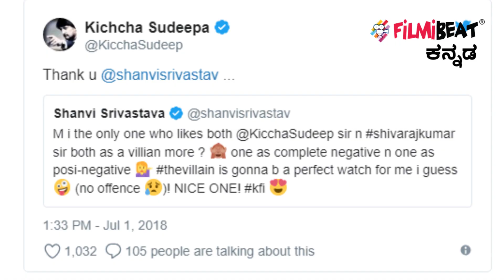ದಿ ವಿಲನ್ ನೋಡಿ ಶಾನ್ವಿ ಶ್ರೀವಾಸ್ತವ ಹೇಳಿದ್ದೇನು..? | Filmibeat Kannada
The villain teaser got released, which lead to unnecessary fan war. Shanvi after seeing the teaser has tweeted regarding the teaser.

ದಿ ವಿಲನ್ ಟೀಸರ್ ರಿಲೀಸ್ ಆದ್ಮೇಲೆ ಅದ್ಯಾಕೋ ಗೊತ್ತಿಲ್ಲ ಫ್ಯಾನ್ ವಾರ್ ಶುರುವಾಗಿದೆ. ಈ ನಡುವೆ ನಟಿ ಶಾನ್ವಿ ಶ್ರೀವಾಸ್ತವ ಟೀಸರ್ ಬಗ್ಗೆ ಟ್ವೀಟ್ ಮಾಡಿದ್ದಾರೆ .